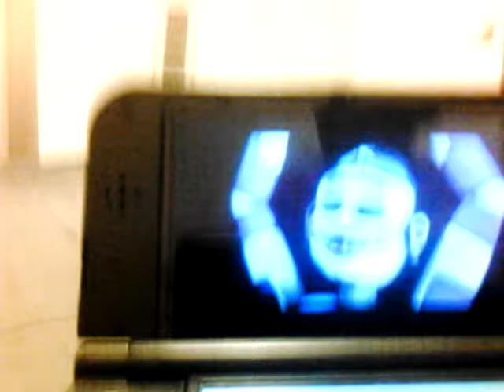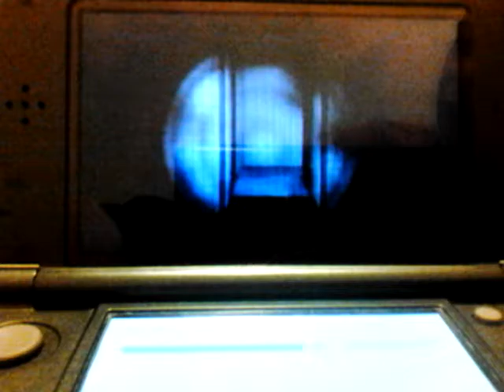Epic fnaf sister location rap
Hey guys it's me shawn lets try getting at least 10 likes for this video hope you enjoy!